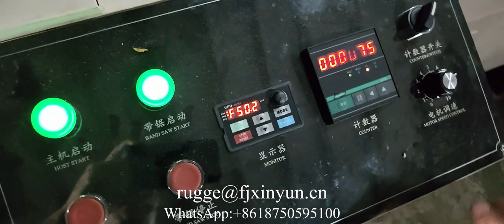Automatic 330 mm napkin tissue three color printing machine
XY-OQ-7000A Automatic 330 mm napkin tissue three color printing machine